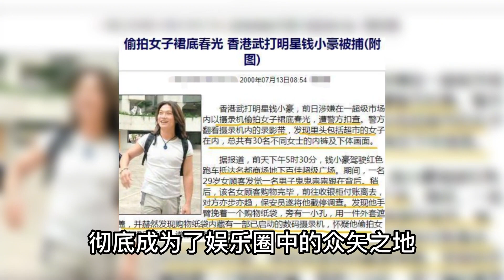钱小豪2年连拍13部灵幻片，评分未过6，观众：没有林正英不行